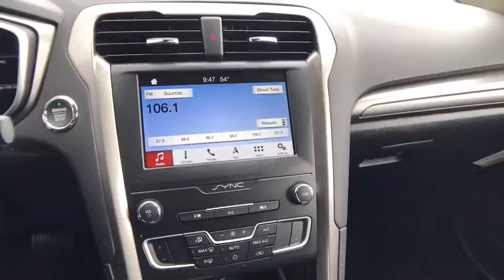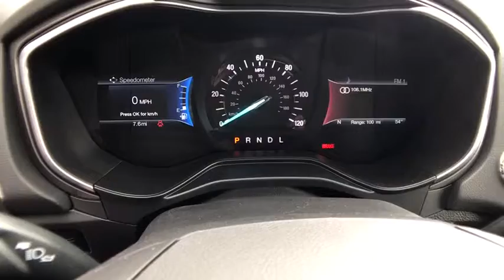2019 FORD FUSION HYBRID SE Redding, Eureka, Red Bluff, Northern California, Sacramento, CA 19F427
MAGNETIC New 2019 FORD FUSION HYBRID SE available in Redding, California at Crown Motors Redding. Servicing the Eureka, Red Bluff, Northern California, Sacramento, CA area.
2019 FORD FUSION HYBRID SE  - Stock#: 19F427 - VIN#: 3FA6P0LU4KR202319